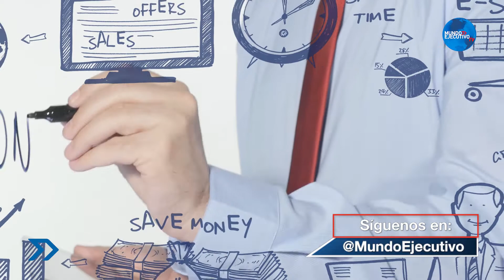Comprar y Vender en Línea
Entérate cuanto generó las ventas en línea el año pasado. Natalie Gorshtein te comparte el dato.